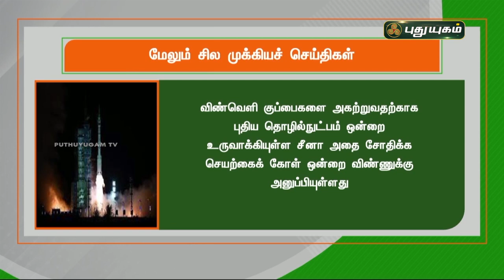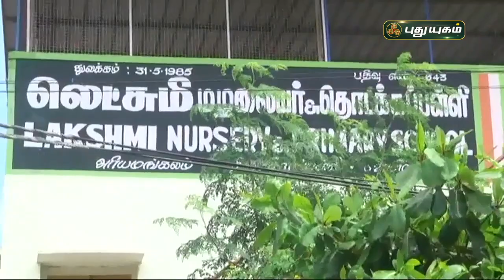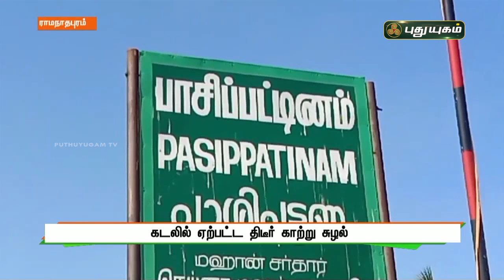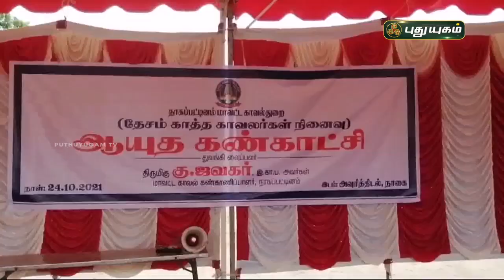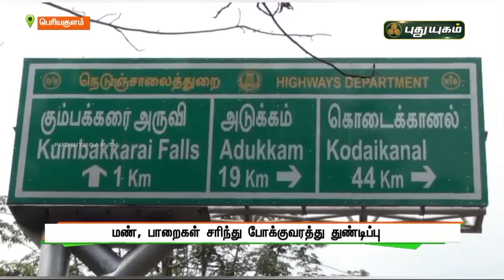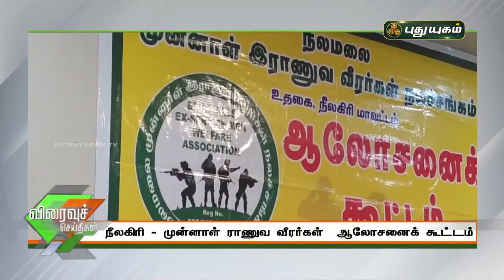புதுயுகம் செய்திகள் | 8 PM News | 24/10/2021 | PuthuyugamTV